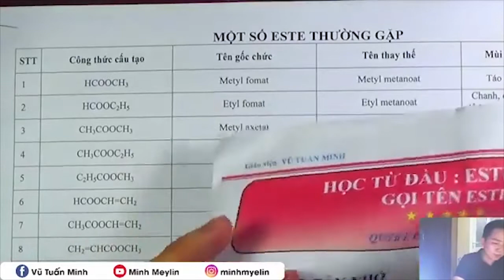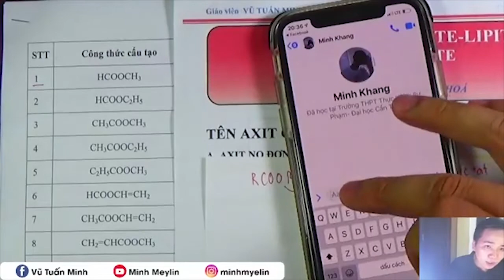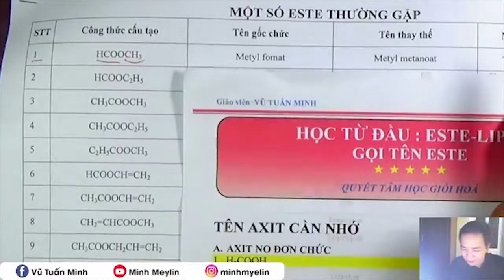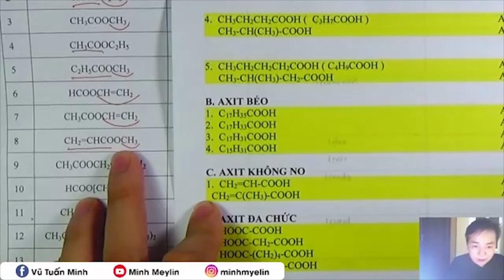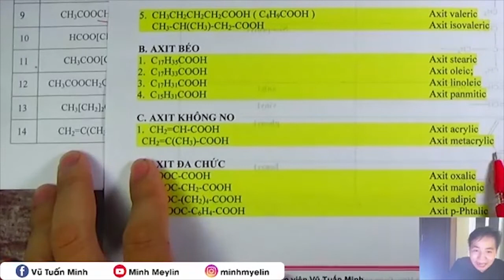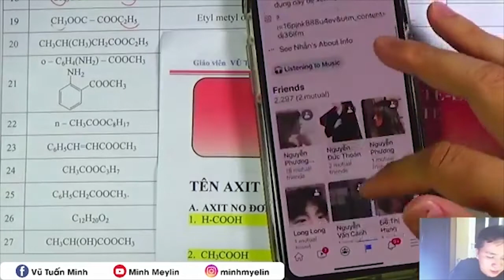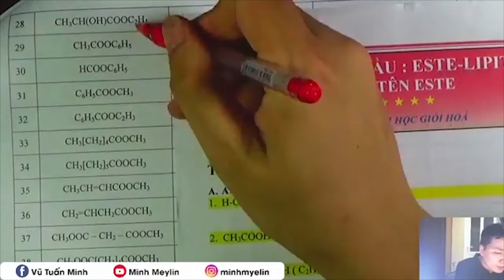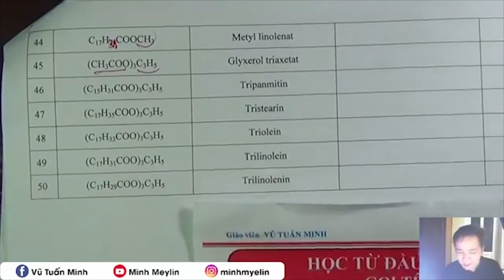[Minh Myelin ] -🔔🔔Ở nhà vẫn học🔔🔔 #35 | Hoá 12 Mới Buổi Số 03 : 50 ESTE Cần Nhớ